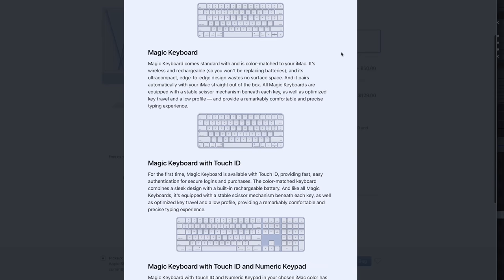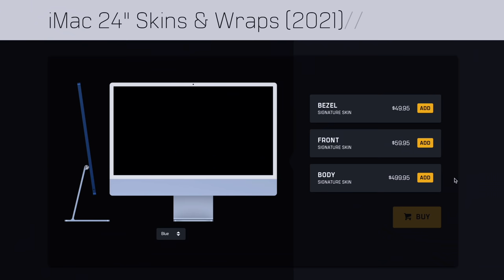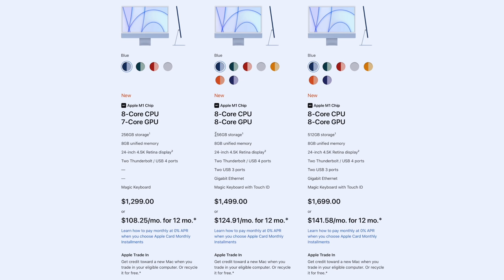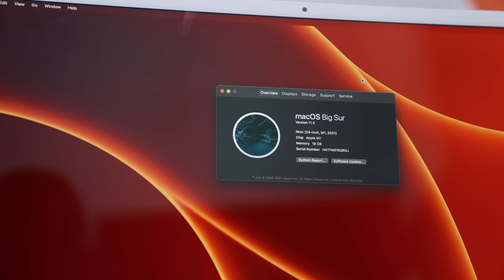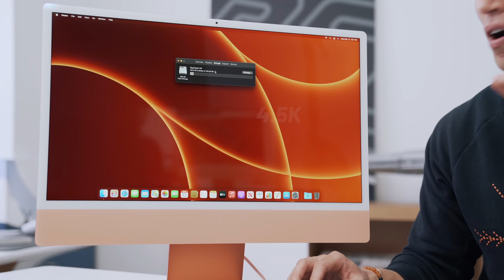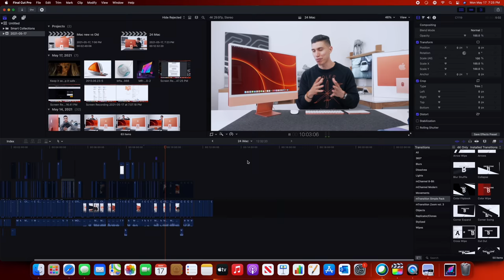The NEW 24" iMac UNBOXING and SETUP - ORANGE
Unboxing and setup of the brand new 2021 24" iMac (Orange). It features a new design change, 4.5K Retina display, M1 chip and colour matched accessories.